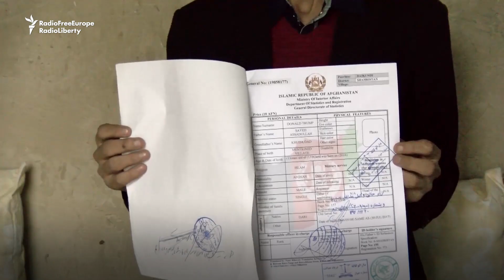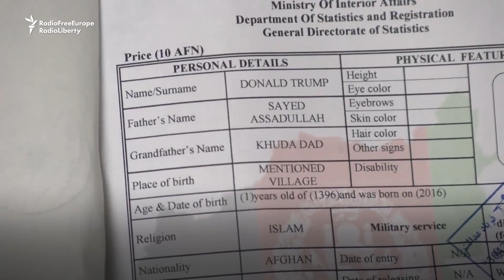An Afghan Toddler Named Donald Trump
Donald Trump, age 1 1/2, lives in Kabul. He enjoys playing ball and pounding on his dad's computer. His father, Sayed Assadullah, chose the name because he was impressed with the future U.S. president's books. But his relatives were less than pleased to have a Donald Trump in the family.